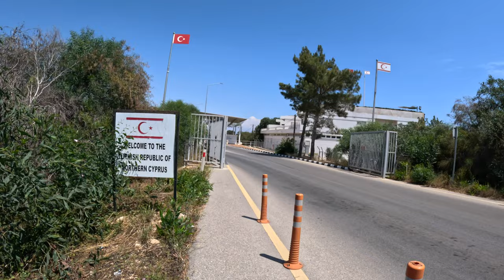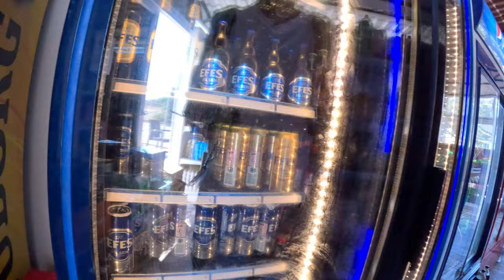Navštívil som najkrajšiu pláž v meste duchov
Môj posledný výlet ma zaviedol do tajomného mesta duchov Varosha, kde som prežíval zmes rôznych pocitov. Počas jazdy na bicykli sa mi v hlave vynorila záplava myšlienok, väčšinou negatívnych. No všetko sa zmenilo, keď som dorazil na nádhernú pláž. Nasledujúci deň som sa rozhodol pre relaxačnú plavbu loďou a bol to super nápad. Chcete vedieť, ako to všetko dopadlo? Pozrite si to v tomto videu.

00:00 Intro
00:30 Cesta cez hranice do mesta Varosha
03:41 Vstup do mesta duchov - Varosha
07:11 Krásna pláž - Maras beach
09:10 Odchod z mesta Varosha
10:54 Raňajky na hoteli
12:11 Plavba loďou
16:00 Záver